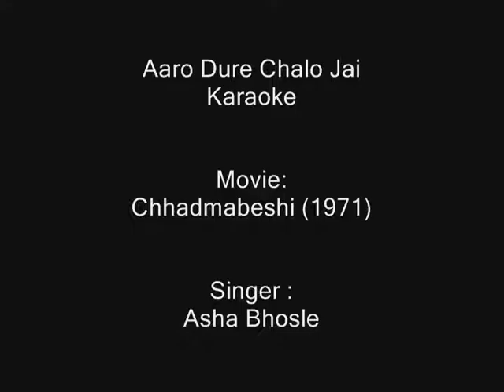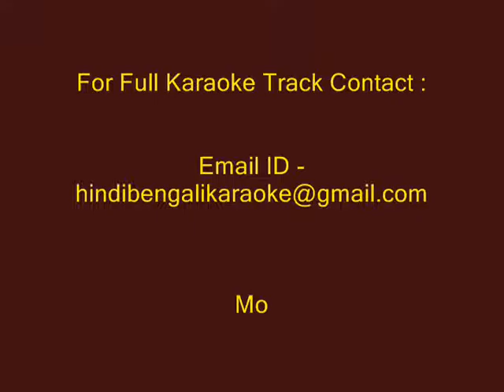Aaro Dure Chalo Jai - Karaoke - Chhadmabeshi (1971) - Asha Bhosle